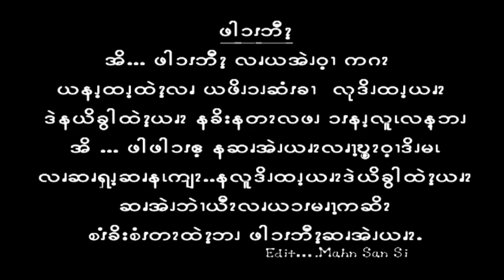PK Sunday Chool Music 7